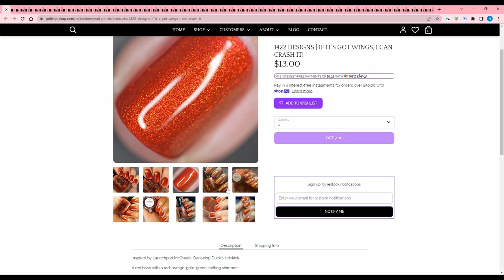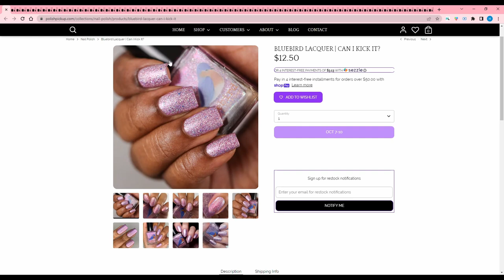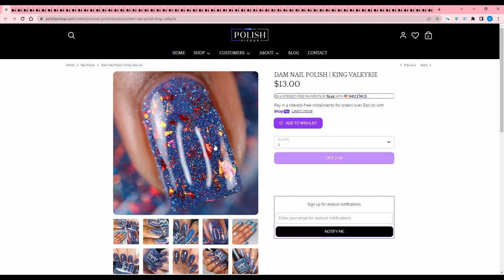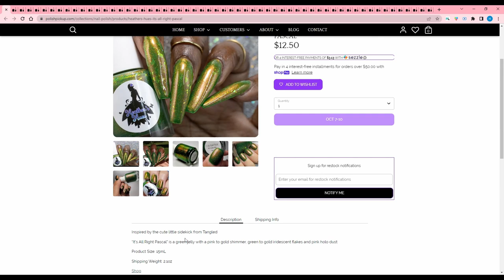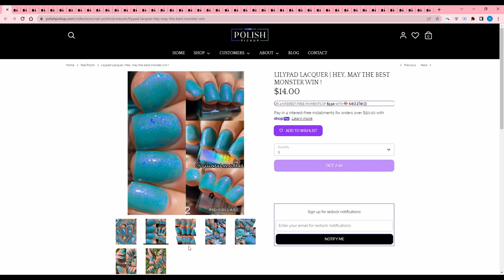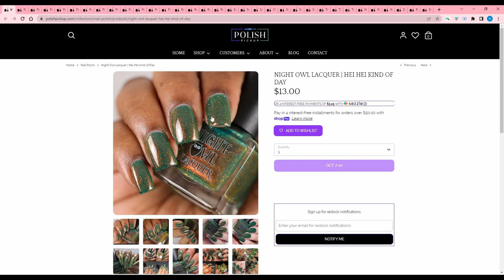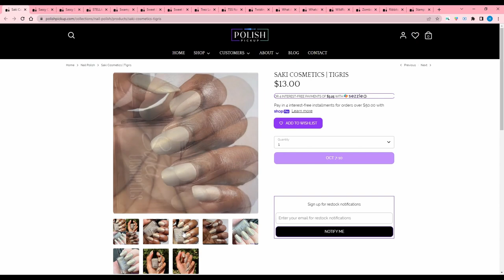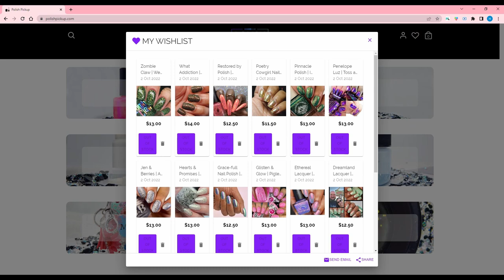Wishlist With Me! Sidekicks! | Polish Pickup October 2022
Help me narrow down my picks!